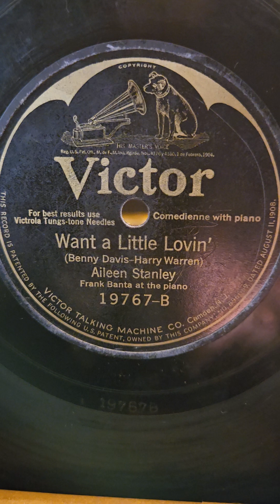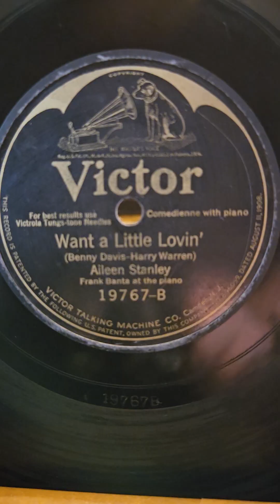Want a Little Lovin' - Aileen Stanley Victor Records #19767 VE 1925